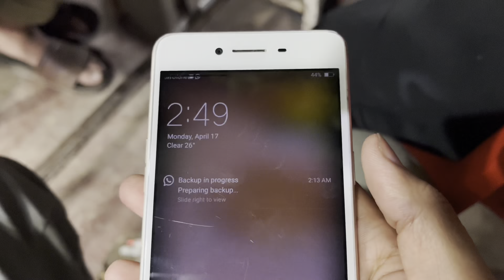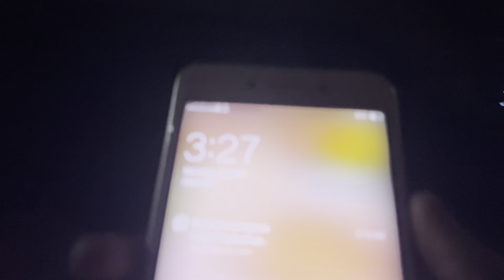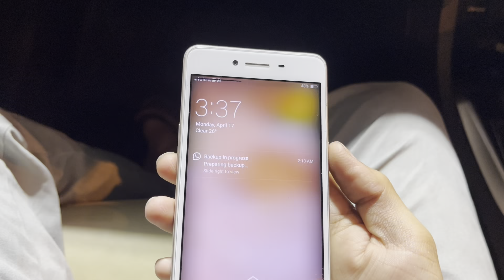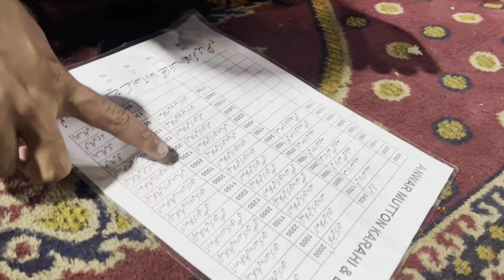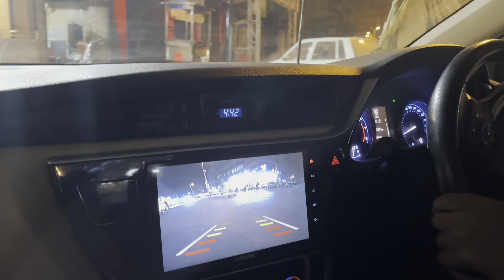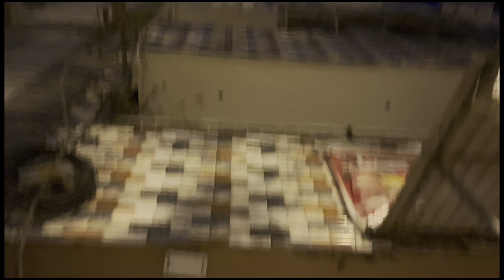SEHRI get together after a long time | RAMZAN KI 26th sehri ALHAMDULILLAH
Hello guys 👋